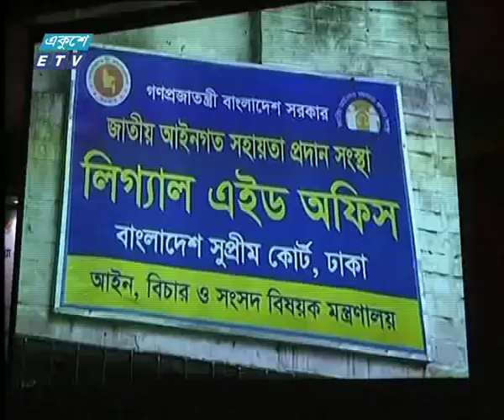09 PM News || 05 May 2019 || ETV News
উপস্থাপক: রক্তিম ত্রিপুড়া

২০০০ সালের ১৪ই এপ্রিল এটি সম্প্রচার কার্যক্রম শুরু করে। টিভি চ্যানেলটির খবরে নতুনত্ব ও অভিনবত্ব থাকার কারণে দর্শকদের কাছে বিপুল জনপ্রিয়তা লাভ করে। দেশ বিদেশের সর্বশেষ খবর, নাটক, সিনেমা, ডকুমেন্টারিসহ নানা খবর ও বিনোদনমূলক অনুষ্ঠান প্রচারিত হয় একুশে টেলিভিশনে।